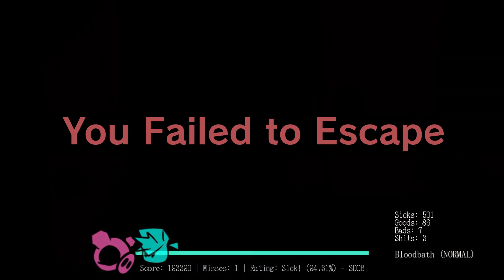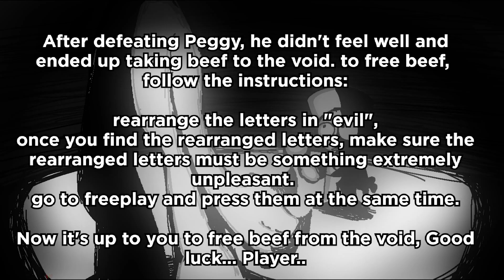NEW Friday Night Funkin' VS Roblox Piggy | Piggyfied DEMO 2 (Roblox Piggy/Penny) (FNF Mod)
NEW Friday Night Funkin' VS Roblox Piggy | Piggyfied DEMO 2 (Roblox Piggy/Penny) (FNF Mod) for the PC in 1080p60 HD.

Uh oh, we found Piggy who are more dangerous than Blue, Green, Orange, Purple, and Red. This time Boyfriend and Girlfriend must participate in piggy survival game. BF and GF must sing while avoiding piggy bat swing or else they will get a game over screen. Will BF and GF be able to be a better beatboxer than Roblox Piggy or will Roblox Piggy beat BF & GF? Let's find out. This one is actually very fun to play.

Game Note: Boyfriend wants to rap battle piggy so he asks Daddy Dearest to get him in like he did with Hating Simulator blah blah blah now he's rap battling Piggy

THIS MOD INCLUDES:
- 8 NEW SONGS WOWW
- BONUS SONGS!!
- PEGGY
- NEW MENU!!!1
- NEW PIGGY AND NEW CHARACTERS
- PEGGY
- COOL MUSIC

All Songs from Friday Night Funkin' VS Blue V1 | Rainbow Friends Full Week Mod Timestamp:
00:00 Short Comparison
00:21 Game Over Animation
00:54 Intro
01:04 Title Screen
01:14 Menu | Mod Based on this
01:38 All Weeks
01:47 Batness Song
04:15 Pigrush Song
05:52 Piggy hit me with a bat
06:00 Bloodbath Song
09:10 BF & GF Escaped
09:32 Freeplay | Unlocked Memories
09:43 Memories Song
10:13 Jumpscare
12:01 Pickle Rave Song
14:56 Peggy Song
17:10 Secret Message
17:16 Access Secret Song
17:29 Vile Song
21:05 Credit
21:33 Side by Side Comparison (Game Over)
21:52 Game Over Animations
22:06 What if you touch?

Friday Night Funkin' gameplay @ 1080p 60fps (2022)